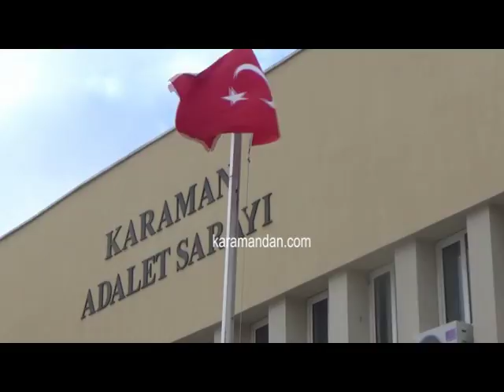Okul Hırısızı Yakalandı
Karaman'da 14 ayrı okuldan hırsızlık yapan şahıs tutuklandı.